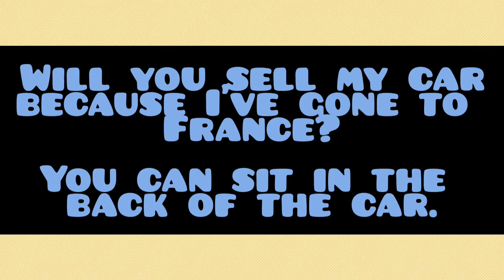I NEVER SAID THAT SHE STOLE MY MONEY | SENTENCE STRESS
Sentence Stress